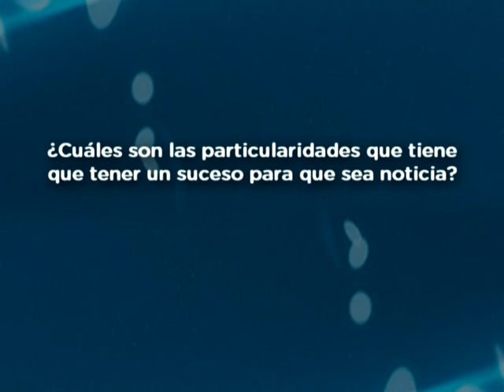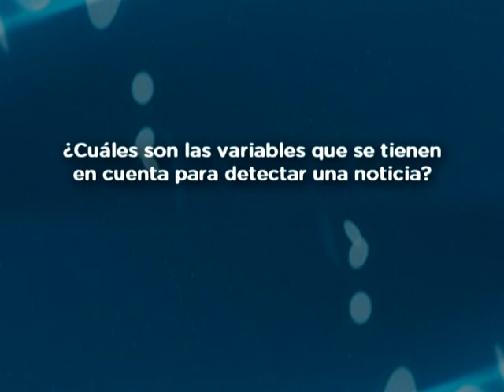Pablo Bizai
Entrevista realizada por el equipo del portal @prender.

Entrevista a Pablo Bizai, periodista de El Diario de Paraná desde hace más de quince años. Hace diez, se desempeña en la sección política del mencionado medio.
Recurso: Periodismo en la escuela
¿La objetividad de la noticia?